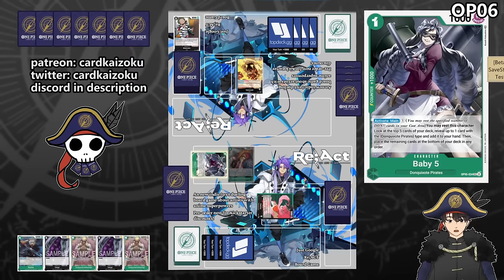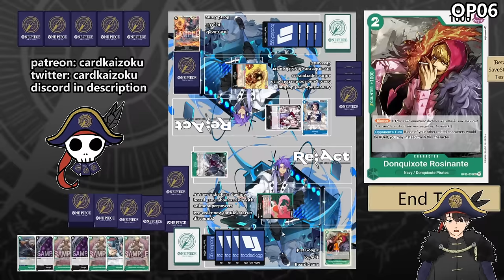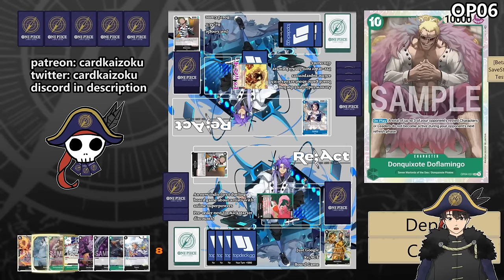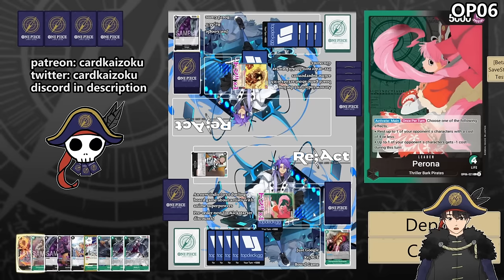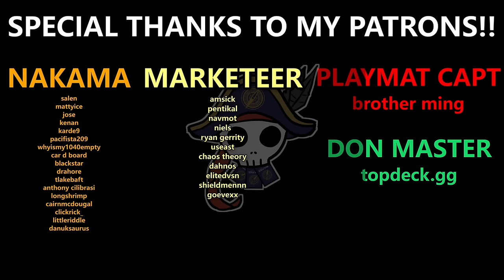Which Leader Uses Gecko Moria Better? (OP06)[PERONA] | One Piece Card Game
Even the lowroll game was close!

00:00 Intro
00:25 v Blue Black Sakazuki G1
09:28 v Blue Black Sakazuki G2
19:00 v Blue Black Sakazuki G3